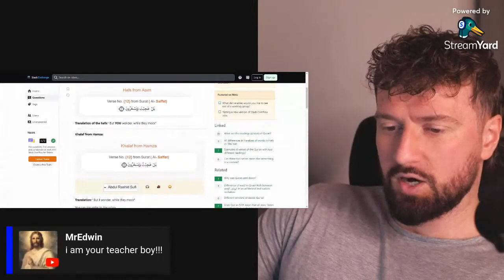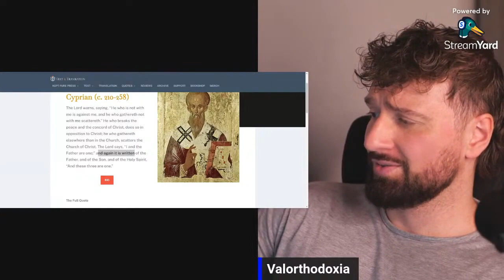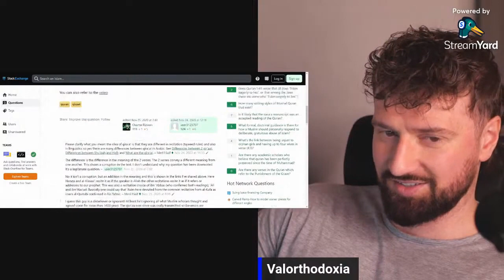Islamic Lie of "Perfect Preservation"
The Islamic lie of "perfect preservation" of the Quran exposed.